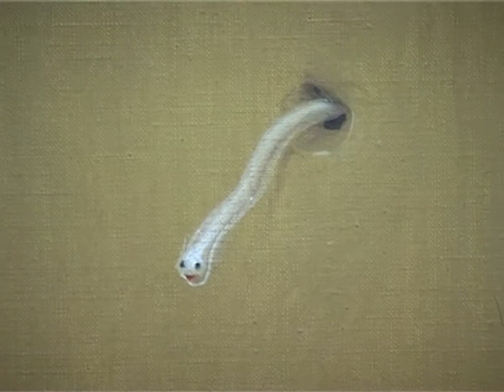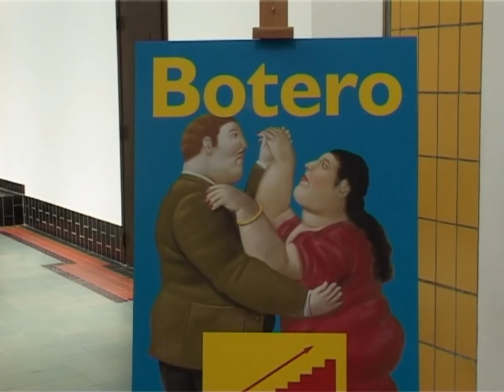Archief SJ - Botero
Hier een filmpje uit het archief van het Seniorenjournaal gemaakt 15 jaar geleden...

21 juni 2003 t/m 28 september 2003
BOTERO

De wereldberoemde Colombiaanse kunstenaar Fernando Botero toont deze zomer zijn belangrijkste schilderijen en tekeningen in het Gemeentemuseum Den Haag. Botero is een van de bekendste kunstenaars van Latijns Amerika en maakt zeer herkenbare schilderijen, pastels en sculpturen.

Verbindend element is het verhevigde volume van de lichamen. Dit verschaft zijn kunst iets overdadigs, met nu eens een komisch en dan weer een ontroerend effect. Hij haalt zijn inspiratie uit de Zuid-Amerikaanse cultuur, maar ook uit zijn voorliefde voor oude meesters, zoals Velazquez en Uccello. Het werk van Botero is al meer dan 25 jaar niet in Nederland in een grote tentoonstelling te zien geweest. Deze tentoonstelling was van 21 juni 2003 t/m 28 september 2003 te zien in het Gemeente Museum...